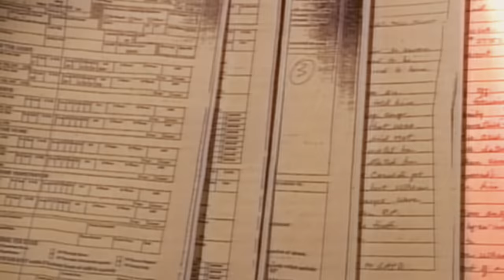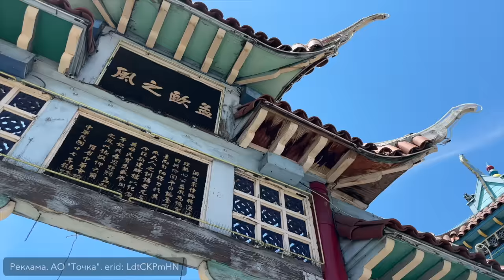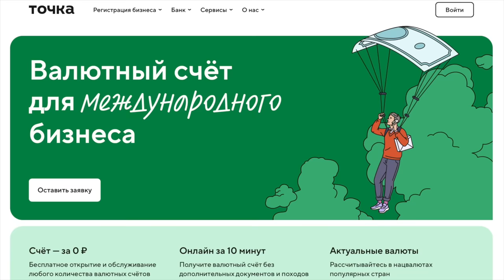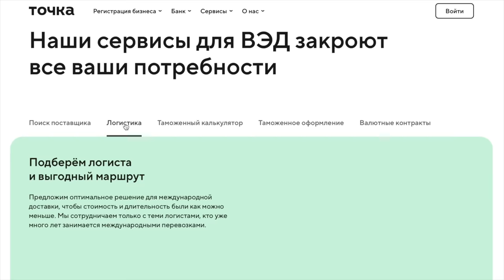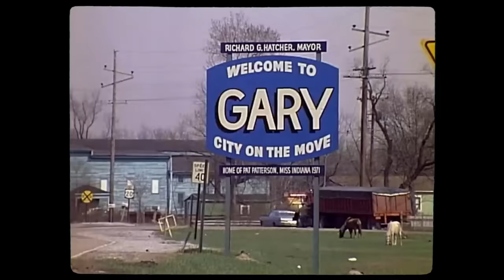Майкл Джексон. Взлет и Падение главной поп-звезды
Курс «Инженер по ручному тестированию» от Kata Аcademy с оплатой после трудоустройства

Майкл Джексон  - главная звезда популярной музыки в истории. Уникальный талант исполнителя, танцора, композитора. Джексон изменил популярную музыку навсегда.
Однако, это далеко не вся история. Майкл Джексон был крайне противоречивым человеком. Его обвиняли в страшных преступлениях, он обанкротился несмотря на то, что зарабатывал больше всех в шоу бизнесе. Каким же был реальный Майкл Джексон?